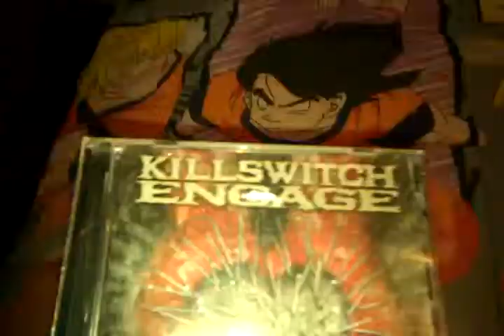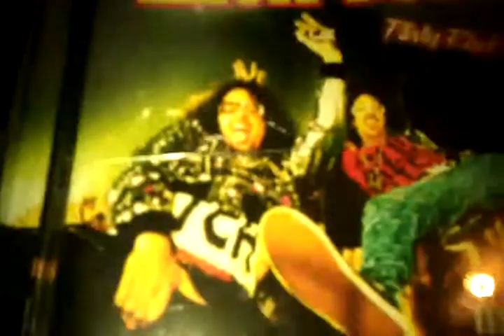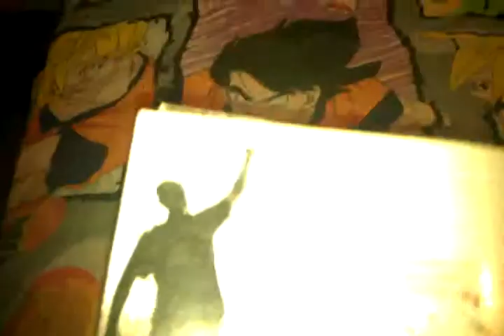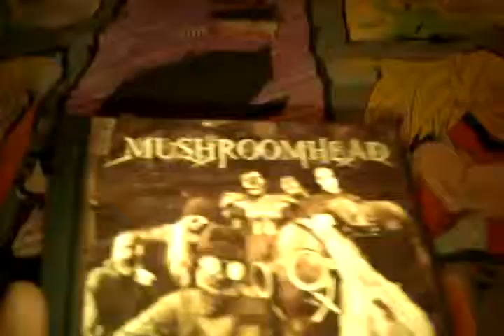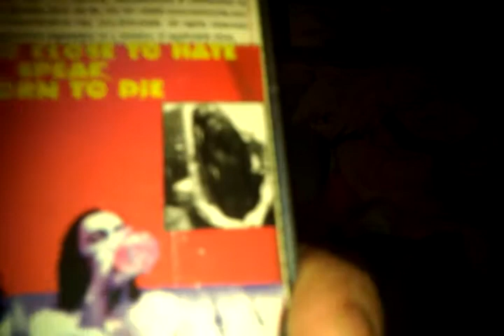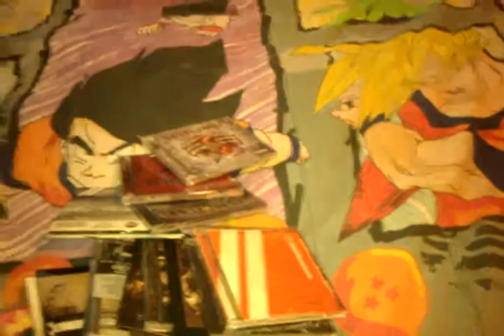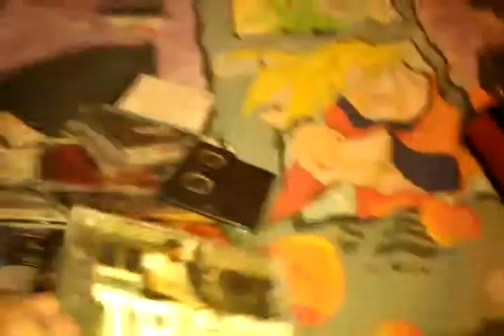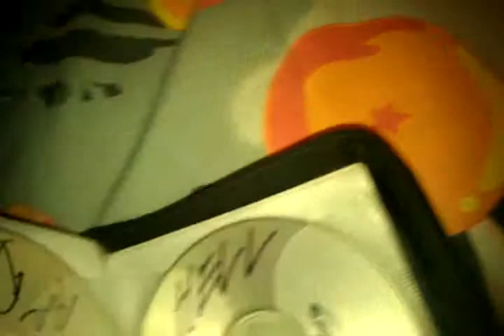My music collection part 2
Showing off my music collection.